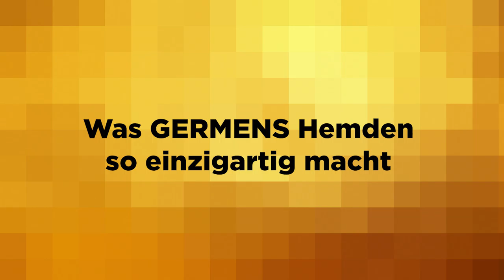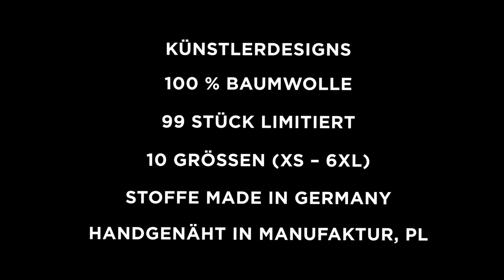GERMENS Hemd COLUMBU (043) /// Künstler: Gregor-T. Kozik, Chemnitz /// Limitierung: 99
Das kurze Video zeigt das GERMENS® Langarmhemd COLUMBU. Das auf 99 Stück limitierte Künstlerhemd wurde vom Künstler Gregor-T. Kozik, Chemnitz, Deutschland, gestaltet.